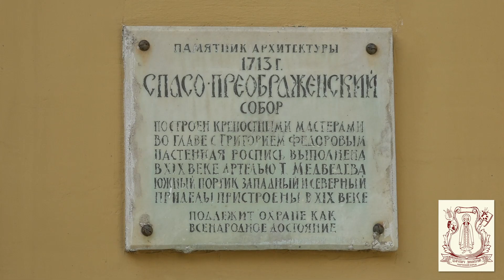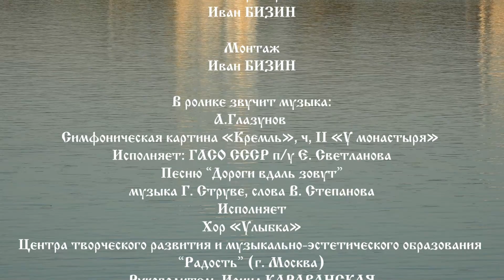Возродим Спасо-Преображенский собор в Угличе. Молодые таланты - за возрождение святынь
Благотворительный проект
"Молодые таланты - за возрождение святынь"
Выпуск 8

Автор и продюсер Андрей ГОРЯЧЕВ
Оператор
Иван БИЗИН
Монтаж
Иван БИЗИН

Исполняет: ГАСО СССР п/у Е. Светланова
Песню “Дороги вдаль зовут”
музыка Г. Струве, слова В. Степанова
Исполняет
Хор «Улыбка»
Центра творческого развития и музыкально-эстетического образования “Радость” (г. Москва)
Руководитель Ирина КАРАВАНСКАЯ

Текст читал Виктор ЗОЛОТОНОГ
Попечительский фонд «Покров»
2023 г.